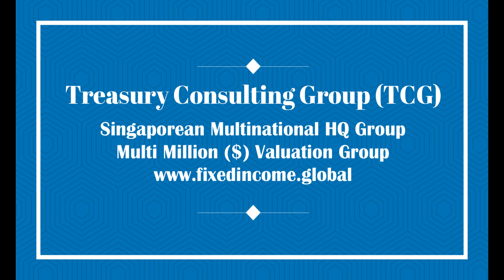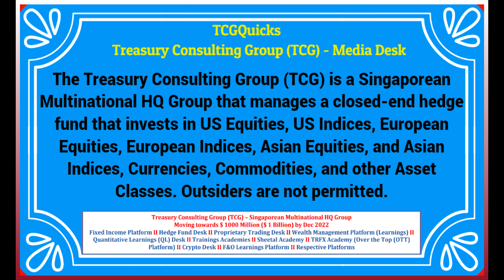United States Yield Curve Inverts !! Congrats !!